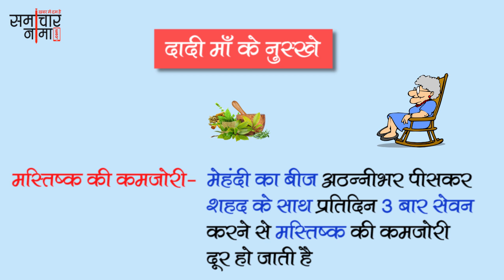दादी माँ के देसी घरेलू नुस्खे | Dadi Maa ke Gharelu Nuskhe - 372 | समाचारनामा